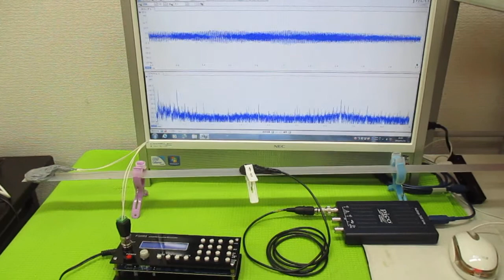対象物の振動モードに合わせた、超音波制御技術 ultrasonic-labo